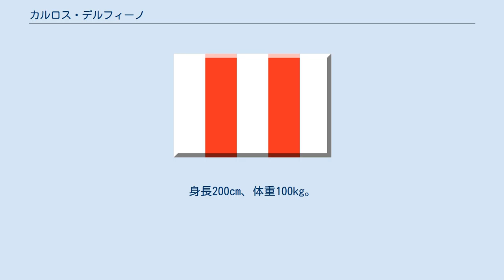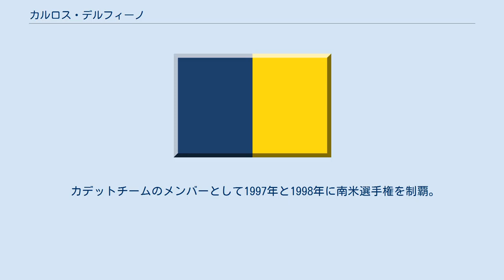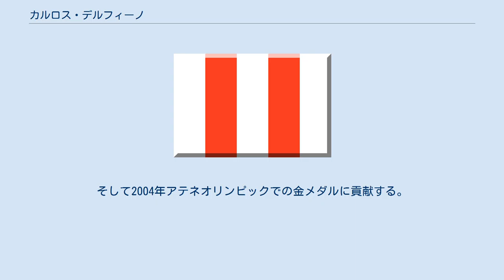カルロス・デルフィーノ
オリンピア・ベナド・トゥエルトの選手
フォルティトゥード・ボローニャの選手
カルロス・デルフィノ（Carlos Delfino）ことカルロス・フランシスコ・デルフィーノ（Carlos Francisco Delfino, 1982年8月29日 - ）は、アルゼンチン、サンタフェ州出身のバスケットボール選手である。
アルゼンチン代表メンバーでもある。
イタリアとアルゼンチンの両国で市民権を保有している。
 1998年にアルゼンチンリーグのオリンピア・デ・ヴェナド・テゥエルト（Olímpia de Venado Tuerto）と契約。
プロ生活を始める。
1999年にのラ・ユニオン・デ・コロン（La Unión de Colón）に移籍。
翌年イタリアに移りレッジョ・カラブリア（Reggio Calabria）と契約し、2シーズンを過ごす。
その後スキッパー・ボローニャ（Skipper Bolonga）に移籍するが、シーズン終盤に足首のじん帯を断裂。
NBAからドラフトされるがもう1年プレイした。
 2003年のNBAドラフトでデトロイト・ピストンズに1順目25位で指名された。
アルゼンチン人選手がNBAドラフト1巡で指名されたのは、彼が初めてであった。
2004-05シーズンからピストンズに加入。
シーズン前半に右ひざを負傷し長期離脱する。
シーズン後半復帰するものの、NBAファイナルに進出したプレイオフのロスターからは外される。
2年目はシーズンを通してプレイするが、プレータイムの少なさから移籍希望を口にした。
3シーズン目からは出場時間も増え、1対1のディフェンスやインスタントオフェンスでチームに貢献した。
2007年6月15日、2009年、2011年のドラフト2巡指名権との交換で、トロント・ラプターズへ移籍した。
翌年の2008年のオフに、ロシアリーグのBCヒムキへ移籍して、1000万ドルの年俸に加えて家や運転手付きの自動車を与えられた。
 2009年のオフ、ラプターズと契約を結んだ後、ロコ・ウキッチとの交換で、ミルウォーキー・バックスへトレードされた。
 2012年8月13日、ヒューストン・ロケッツと1年契約を結んだ。
このシーズン先発5試合を含む67試合に出場し、平均10.6得点、3.3リバウンド、2.0アシスト、1.01スティールを記録した。
シーズン終了後にウェイバー公示された。
 2013年7月17日、ミルウォーキー・バックスと契約を結んだ。
 カデットチームのメンバーとして1997年と1998年に南米選手権を制覇。
2001年に埼玉県で開催されたヤングメン世界選手権で来日、銅メダル獲得に貢献する。
そして2004年アテネオリンピックでの金メダルに貢献する。
2006年の日本開催の世界選手権にも来日し、NBA選手を中心に構成されるアルゼンチン代表ではジノビリのバックアップとして活躍、特にトルコ戦とアメリカ戦では高い運動能力を披露し、アルゼンチンがマヌ・ジノビリだけのチームでは無い事を証明した。
また、2016年リオデジャネイロオリンピックでは、無所属の状態ながら出場している。